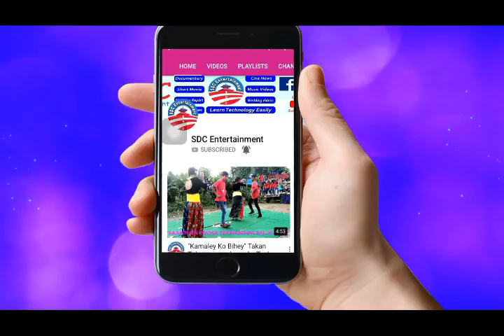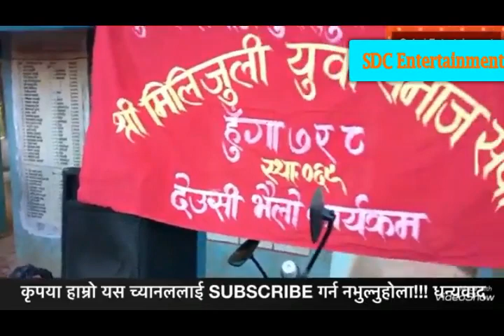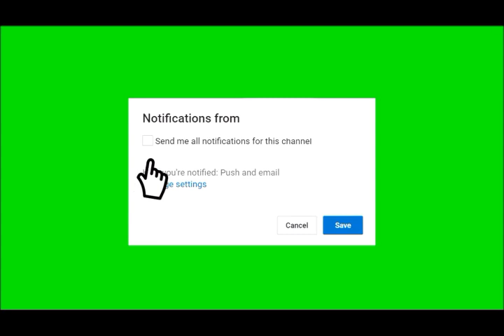Deusi Bhailo Gulmi Hunga || उत्कृष्ट देउसी भैलो कार्यक्रम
Deusi Bhailo Gulmi Hunga
मिलिजुलि युवा समाजसेवाको देउसी भैलो
About: SDC Entertainment  is a You Tube Channel, Where you will find all kinds of programs video's, Technological Videos, New videos is posted every day.